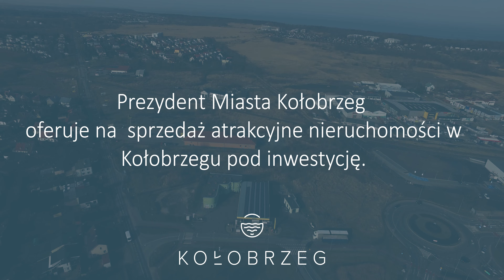Atrakcyjne nieruchomości w Kołobrzegu - ul. Grzybowska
Prezydent Miasta Kołobrzeg oferuje na sprzedaż atrakcyjne nieruchomości w Kołobrzegu - ul. Grzybowska